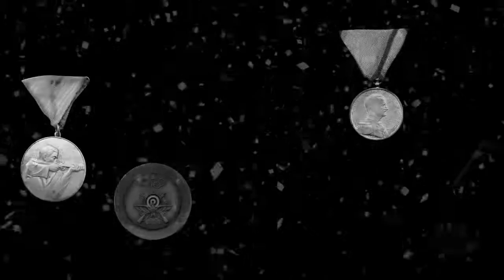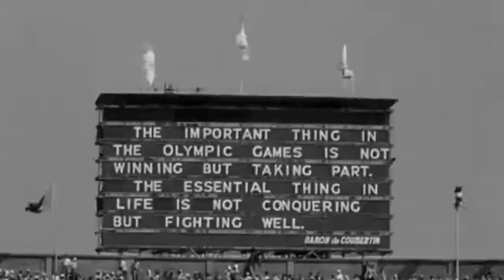World s Best Motivational Video Sandeep Maheshwari I Hindi720P HD 1